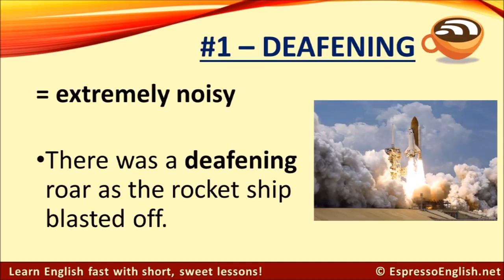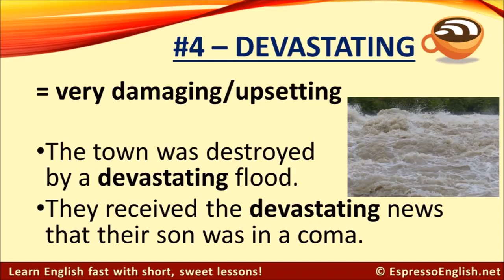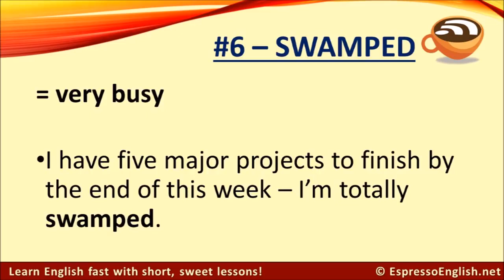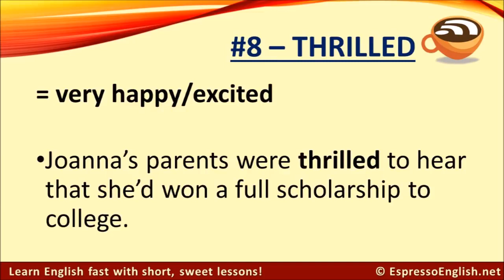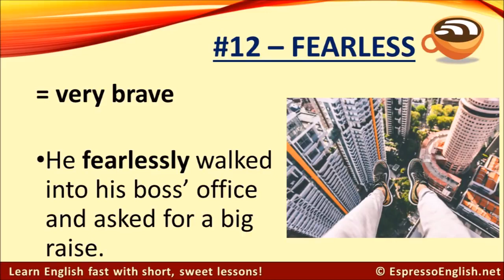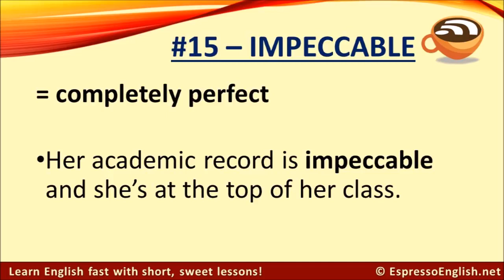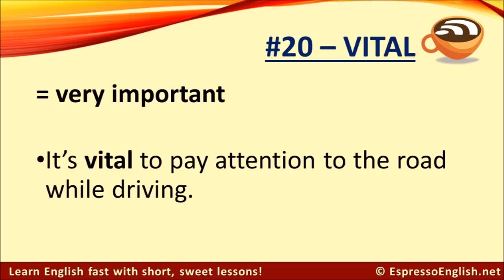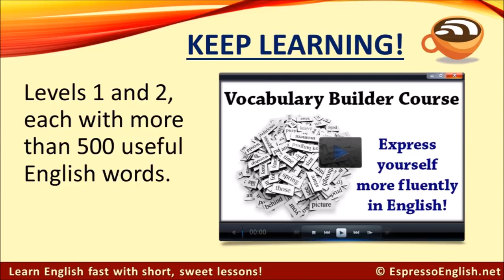ENGLISH LESSON 0008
ARAL TAYO!
ARAL TAYO!

ARALIN NATIN!

VIRAL LESSONS

ENGLISH LESSONS

ALL SUBJECTS LESSONS

VIRAL VIDEO LESSONS

HOW TO EARN VIDEOS!

AMASING LESSONS!

ENTERTAINING LESSONS!

SHOWBIZ AND SPORTS

TIKTOK LESSONS

DANCE LESSONS

HOW TO WIN PEOPLE!

LEARN ENGLISH

LEARN LESSONS

ENGLISH LESSON
0008